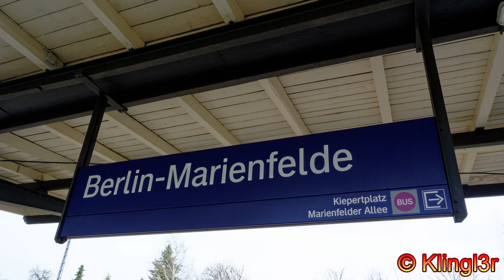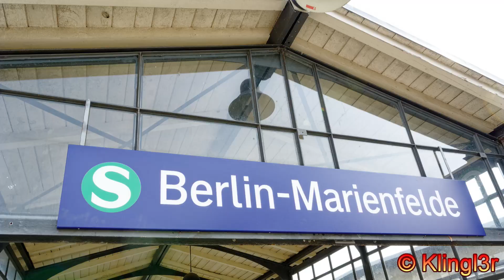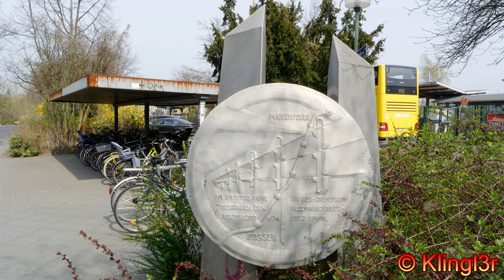S-Bahn Berlin - der Bahnhof Marienfelde [2014]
Hallo,

hier ein Video aus dem Jahr 2014. Warum ich es erst jetzt veröffentliche? Kann ich nicht so genau sagen, ist wohl damals etwas untergegangen.
Ursprünglich wollte ich analog den U-Bahnhöfen eine Videoserie über S-Bahnhöfe erstellen. Ist dann aber doch nichts geworden(oder jedenfalls nichts Größeres).
Da ich jetzt kürzlich wieder ein paar Aufnahmen von der Bahnstrecke dort(Berlin - Dresden) angefertigt und zusammengestellt habe, habe ich dann doch noch dieses ältere Video herausgekramt.
Zum Bahnhof:
Er wurde im Jahr 1875 eröffnet. Seit 1939 wird er von der S-Bahn bedient.
Heute verkehrt hier die Linie S2.
Nach dem zweiten Weltkrieg demontierte man eines der Gleise. Erst 1990 kam das zweite Gleis wieder zurück, um einen 10-Minutentakt zu ermöglichen.
Südöstlich befindet sich der Güterbahnhof, deshalb sieht man hier auch hin und wieder Güterzüge.
Eine Gedenktafel erinnert an die Versuchsfahrten der AEG aus dem Jahr 1903, bei dem der Geschwindigkeitsrekord von 210km/h aufgestellt wurde.
Verschiedene Buslinien verbinden den Bahnhof mit dem namensgebenden Ortsteil.
This video shows the station Marienfelde, opened in 1875, since 1939 served by the S-Bahn.